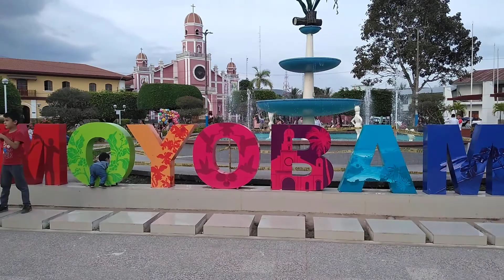Paseo en la Plaza mayor de Moyobamba 🌷✈️🇵🇪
En el segundo día de viaje en el departamento de San Martin, hemos viajado a la plaza de armas de Moyobamba a pie, mirando los alrededores, como el edificio centenario, la capilla del Sagrario y la catedral de Moyobamba.